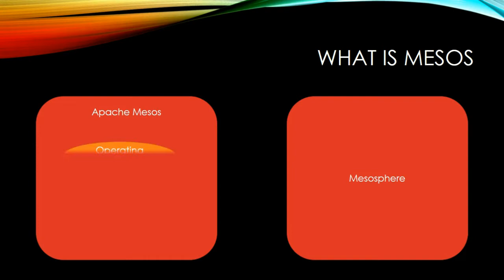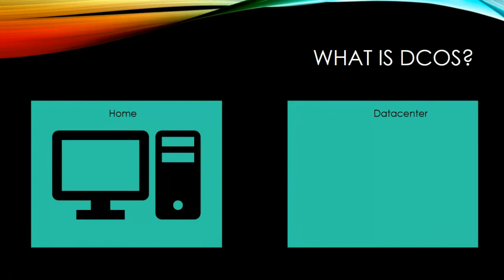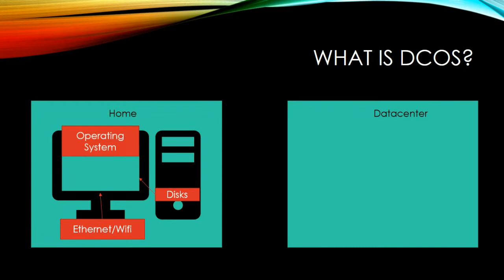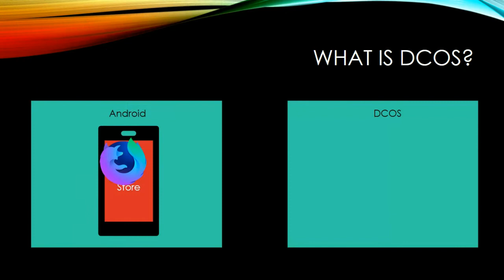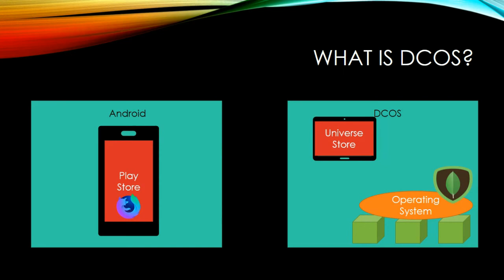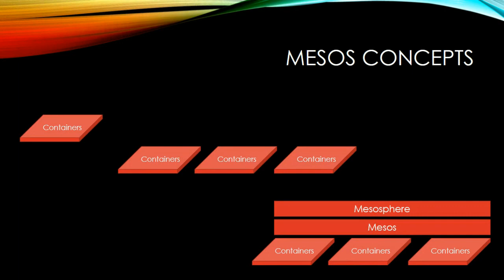What is Apache Mesos and Mesosphere | Training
This is a 24 lesson course that teaches you all of the open source components that are used in the Mesosphere DCOS. The course is designed to take you from no knowledge of systems management using Apache Mesos to being able to automatically build and deploy a complete cluster running Apache Mesos, Marathon, Mesos DNS, Chronos, Docker and Ansible. While that seems like a large number of tools to learn, this course is structured such that someone with no knowledge of the tools becomes familiar with them through examples and exercises.
Syllabus

Lesson 1: Introduction
Lesson 2: Understanding use case
Lesson 3: Understanding architecture
Lesson 4: Understanding components
Lesson 5: Installing Mesos
Lesson 6: Installing Marathon
Lesson 7: Using Apache Mesos
Lesson 8: Using Mesos GUI
Lesson 9: Using the Marathon GUI
Lesson 10: Deploying Application on Marathon using CLI
Lesson 11: Deploying Application on Marathon using API
Lesson 12: Deploying Docker Applications on Mesos
Lesson 13: Creating a slave machine
Lesson 14: Multimaster setup
Lesson 15: Multi Master Multi Slave setup
Lesson 16: Deploying tomcat on Mesos
Lesson 17: Exposing an application on publicly accessible port
Lesson 18: Implementing DCOS 1m-1a-1p setup
Lesson 19: Installing DCOS CLI
Lesson 20: Application deployment & management using DCOS CLI
Lesson 21: Introduction to Marathon Load Balancer
Lesson 22: Running applications with load balancing in Marathon
Lesson 23: Understaning Virtual Hosts
Lesson 24: Logging
Lesson 25: DCOS Universe & Package Management
Lesson 26: Dashboard monitoring
Lesson 27: API based monitoring
Lesson 28: Launching application on DCOS public agent
Lesson 29: Configuring Jenkins on DCOS
Lesson 30: CI/CD on DCOS